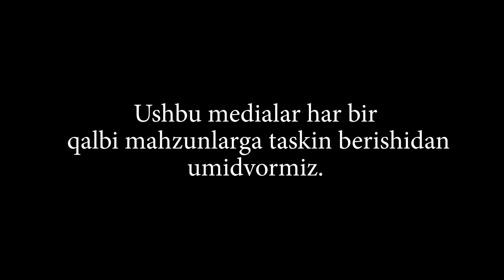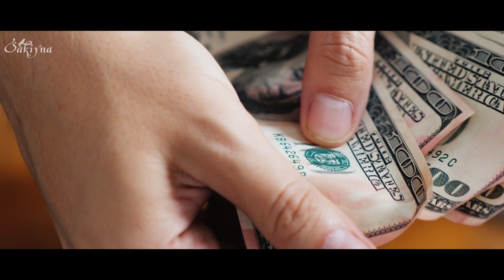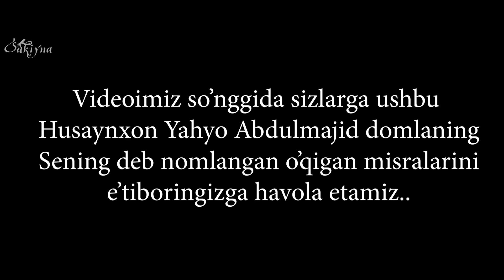Махзун Қалбларга Таскин Бўладиган Таъсирли Видео | Фарзандсизлик, Пулсизлик, Мусибатлар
Сифатли контент ишлашда хисса қўшинг.
Visa, Qiwi, Mastercard, Сбербанк ва бошқа чет хисоблар учун

Ушбу каналдаги барча аудио ҳикоялар Сакийна каналининг интеллектуал мулки ва ҳаққидир.
Уни ижозатсиз кўчириб, ўғирлаб бошқа каналларда қўйиш шаръан ҳаром, ҳам қонунан ман қилинган.
⚠️Каналдаги видео, аудиоларни кўчиришга руҳсат берилмайди, агар рухсатсиз фойдалансангиз YouTube нинг муаллифлик хуқуқи жамиятига мурожаат қилишга мажбур бўламиз.Натижада каналингизга зарар етиши мумкин.
Илтимос қоидаларимизга риоя қилинг.
Сакийна- Бу Аллоҳ Берган Энг катта Неъматларнинг Биридир..

Сакийна Бу --- Қалб Ҳотиржамлиги, Руҳий тинчлик, осойишталик, тинчлик Сукунат нинг жамланма маʼноларининг бирикмасидир.

🌱Сакийна''
Фақатгина Сокинликни Истаган Қалблар учун, фақатгина манфаатлисини фойдалисини улашувчи канал.
Аллоҳ Ҳаммамизга Фойдали Илм Ато этсин, биз сабаб Нимадир ўрганган бўлсангиз бизни дуоларингизда Эслаб қўйсангиз кифоя Ин шаа Аллоҳ, Аллоҳ Ҳаммамиздан рози Бўлган бандаларидан қилсин Ассалому алайкум..